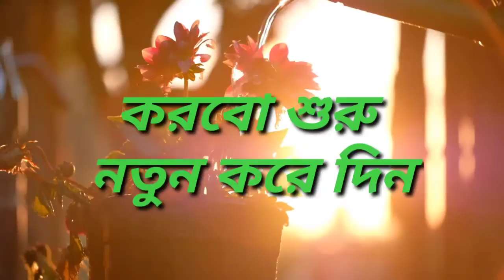status good morning 🌞🌞 love status